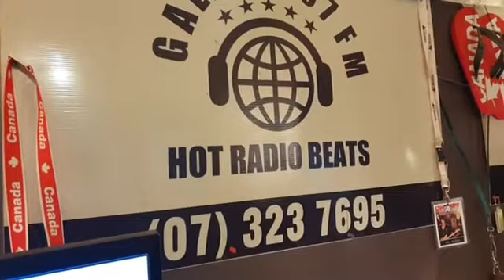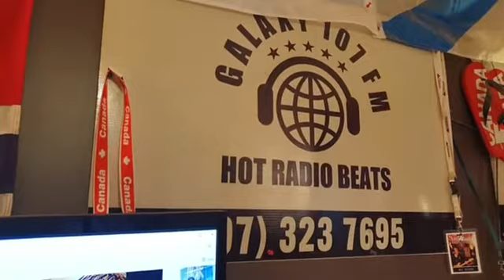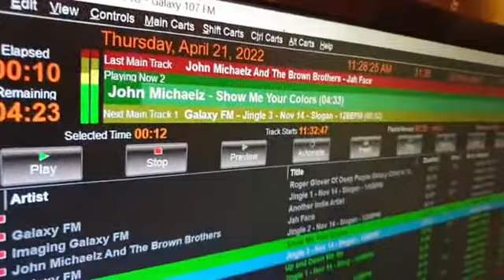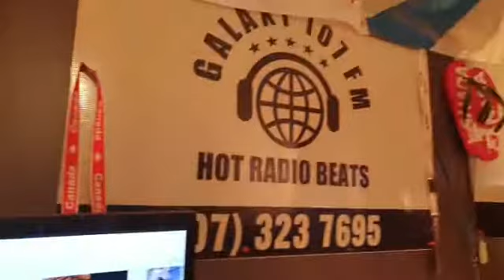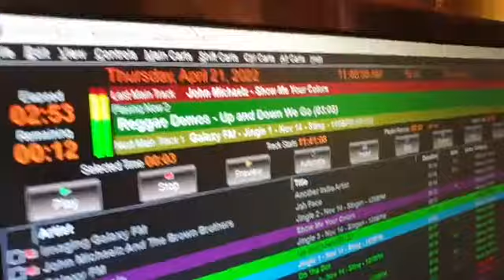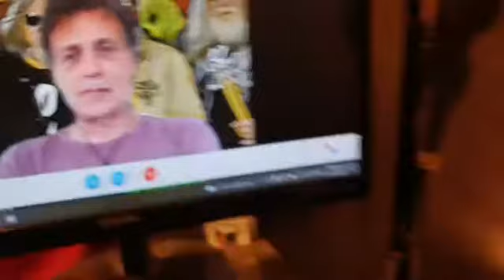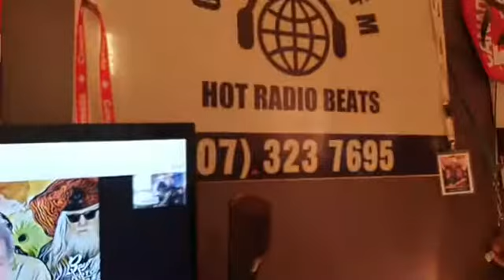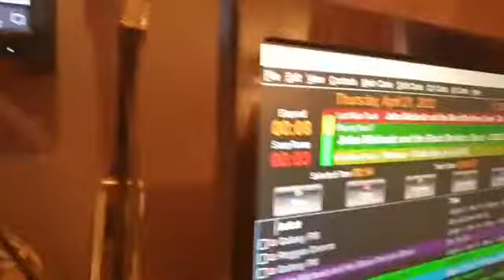DJ Grant frm galaxy107fm NZ interview with John Michaelz & the Black Bros 21 Apr 2022 short Version